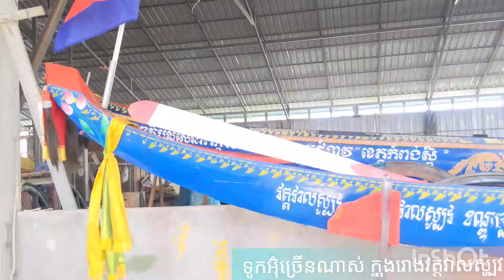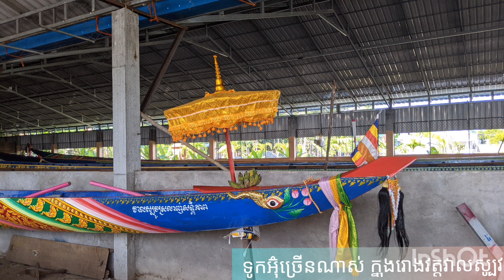រោងទូកវត្តវាលស្បូវ ទូកច្រើនណាស់Veal Sbov pagoda boat factory, a lot of boats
Welcome to the my channel Buddhism Khmer TV.